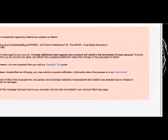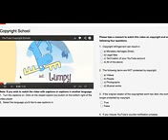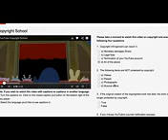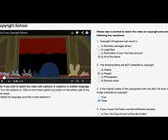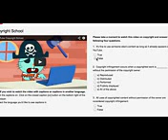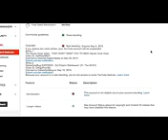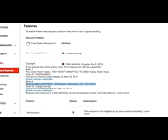Shill Agent Low Life Liar DallasGoldBug Files Copyright Claim against FreeRadioRevolution ROFL!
Shill Agent Low Life Liar DallasGoldBug Files Copyright Claim against
FreeRadioRevolution ROFL!